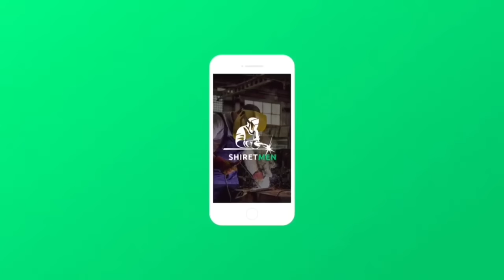ШОШИЛИНЧ! УЗБЕКИСТОНДА ДАХШАТЛИ ВОКИЯ ЮЗ БЕРДИ ОДАМЛАР У**И..